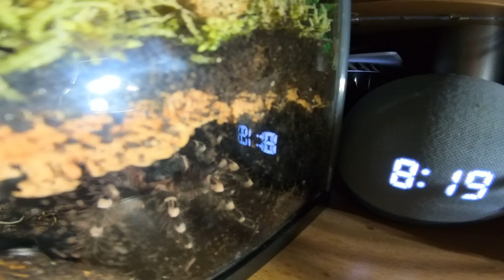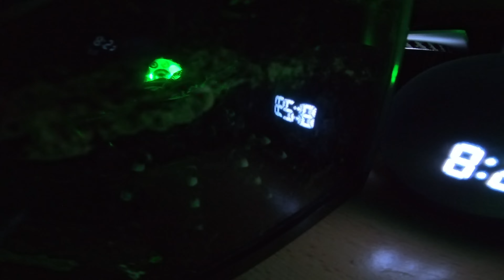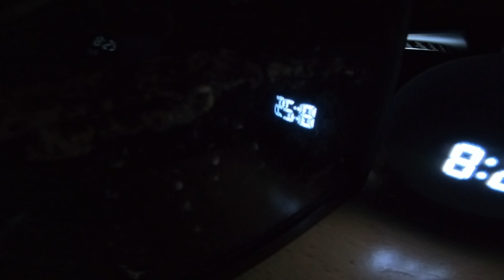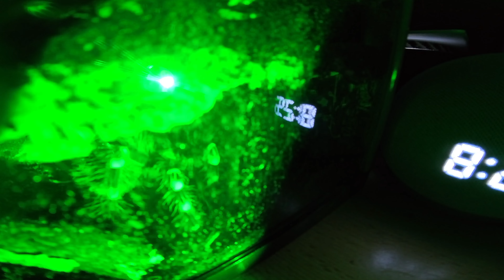Brazilian whiteknee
13/09/24